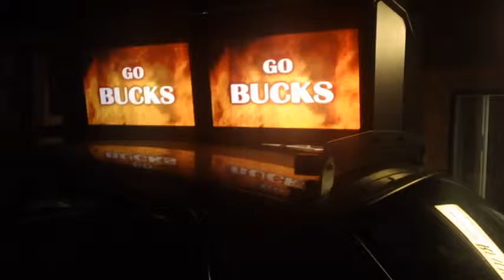NEW for 2015 -- Rooftop Advertising Sign for TAXI CAB -- Digital Mobile BILLBOARD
Rooftop Taxi Advertising Units FOR SALE
Patent(s) Pending --- Patent(s) Issued
$900,000 3 year evaluation START UP for under $150k